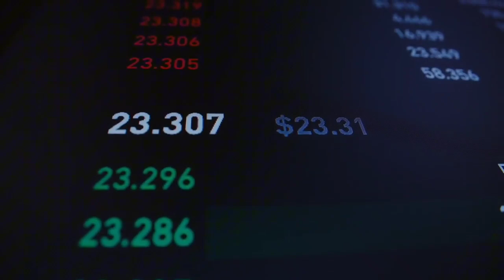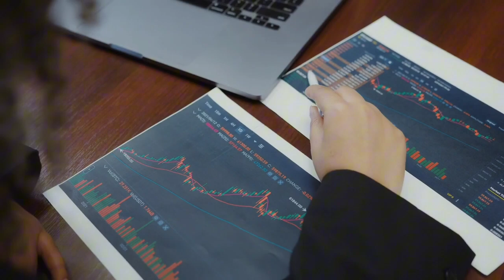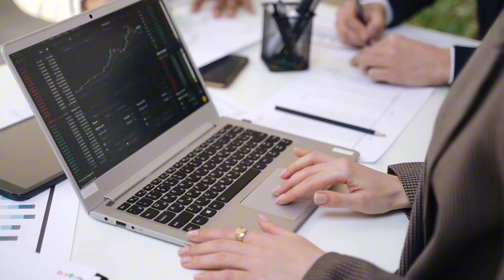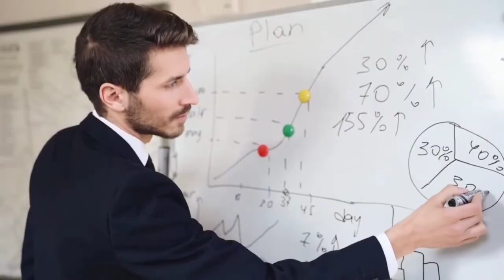HUBC - GAL - PTC - SEARL | Latest News update and analysis